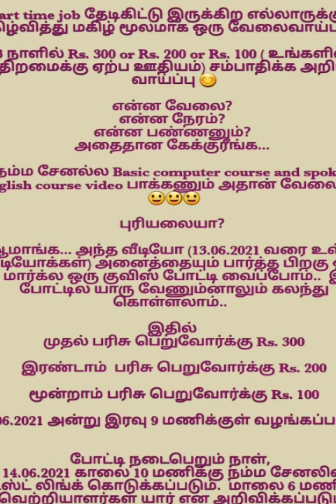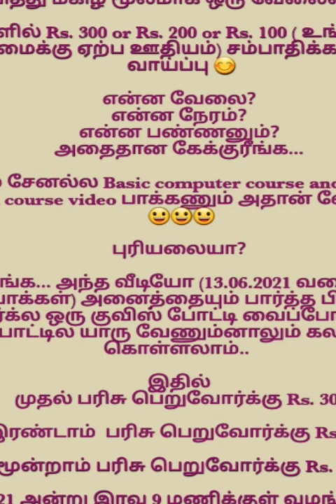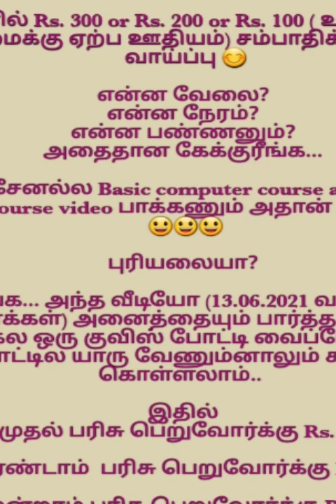Part time நம்ம மகிழ்வித்து மகிழ் சேனலில் இருந்து.. 100% Genuine payment